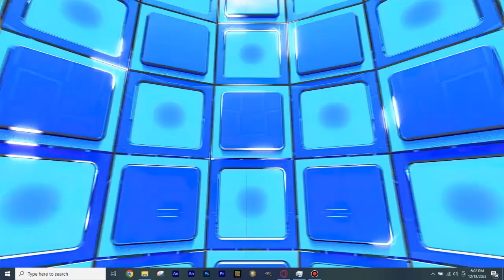BigJon's Price is Right Christmas Special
I hope you have a Merry Christmas and Happy Holidays!!!

Please don't ask for a link cause this is just a bunch of files from Discord servers.